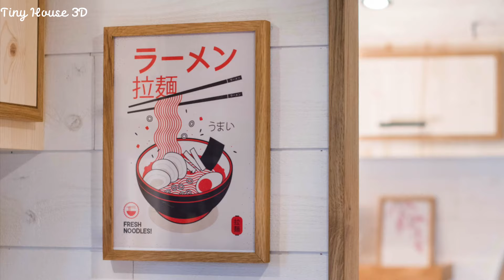Stunning Beautiful TheTiny house Bonza By Baluchon | Tiny House 3D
Living Design For A Tiny House 🏡 is a Channel sharing design houses and living tiny house!
Stunning Beautiful TheTiny house Bonza By Baluchon

The Bonzaï Tiny house is built on a trailer only 4.5m long. Its reduced size will offer its owner Josselin greater mobility. Thanks to the weight gain obtained, he will also be able to leave all his belongings inside when traveling. The objective of this habitat is to follow its owner as he pursues his professional projects in England.

As Josselin is passionate about Japan, he wanted his house to be given a style inspired by this country. This is reflected in its architecture, made up of a curved frame, its red and black aluminum coverings and the beautiful bull's eye located on the gable. A roof terrace is accessible via a custom-made ladder fixed outside. Josselin will thus be able to benefit from an outdoor relaxation space at a height wherever he parks his tiny house.

The house is accessed from the boom side of the trailer, to facilitate comings and goings with the towing vehicle. We then enter the bathroom with a large 80x150cm shower tray. A wooden grating partially covers it so that shoes can be stored there without dirtying the floor. A wooden drying rack is also present on the shower ceiling. In this space there is also the dry toilet with stainless steel bucket and shavings compartment, as well as storage space above.

The kitchen includes a unit with oak worktop, a sink/hob combination, a sliding worktop extension, a pantry, as well as several other high and low storage compartments. Opposite, Josselin can store his clothes in a large unit with cupboards and drawers.

The living room is separated from the rest of the house thanks to a beautiful sliding door in oak and Washi paper (traditional Japanese paper). The floor is covered with two tatami mats. The kitchen being raised, we discover four large storage drawers below, which open to the living room side. In this room there is also a wood stove and its maintenance accessories, a folding oak table, six wall shelves and a row of high cupboards above the bull's-eye. The compartment in the center can notably accommodate the owner's video projector, the screen being able to unfold directly opposite. A soundbar is installed just above the latter.

Josselin's futon is stored in a large compartment behind the Washi door when not in use. It can be rolled out on the tatami mats for the night and hung on a custom bar located above the large sliding window to be aired as needed.

Josselin will live year-round in this tiny house, which will mainly travel around England.